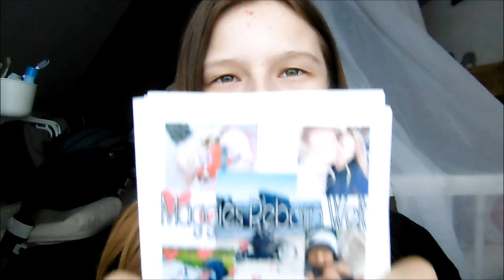Wir fahren nach MÜNSTER !! || Reborn Baby Deutsch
Hallo, auch wir sind in Münster dabei. Alle Infos gibt es im Video. Viel spaß

UNSERE PACKSTATION für Fanpost:

Name: Maggie Bellmann
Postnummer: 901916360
Packstation: Packstation 106
Ort : 23623 Ahrensbök

Viel Spaß!